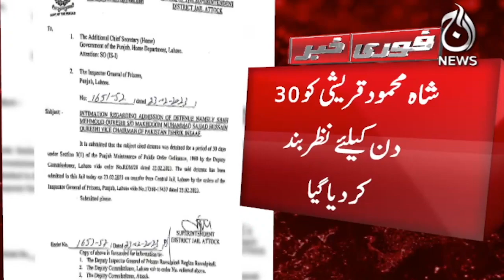PTI Jail Bharo Tehreek - Shah Mahmood Qureshi detained for 30 days - Aaj News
PTI Jail Bharo Tehreek - Shah Mahmood Qureshi detained for 30 days - 24 Feb 2023 - Aaj News

Spot Light With Munizae Jahangir:
shorturl.at/gwFU6

Aaj Exclusive:
shorturl.at/ilQW3

Target ( Crime Show):
shorturl.at/blzDQ

Paisa Bolta Hai With Anjum Ibrahim:
shorturl.at/GMU39

Tax Aur Aap:
shorturl.at/AERU1